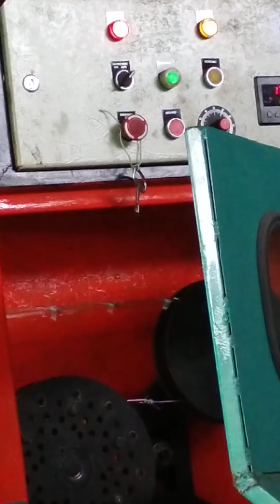high-speed barbed call 7400149465/8425907939